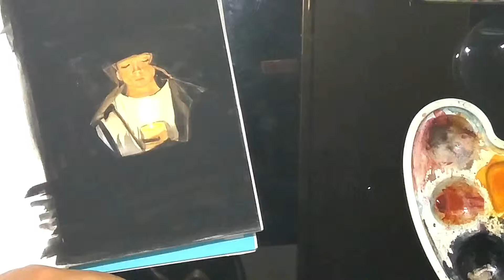light study with gouache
Estudo de luz feito em guache.
1:30 h desde o sketch até a finalização.